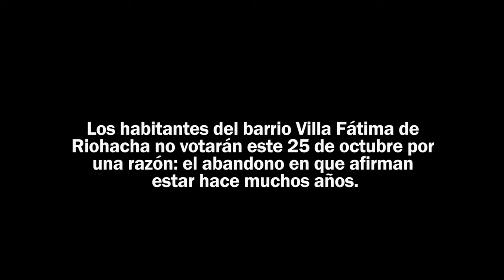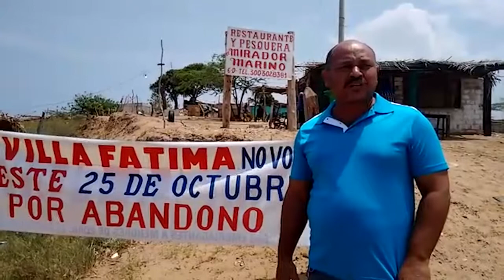Los habitantes del barrio Villa Fátima de Riohacha no votarán este 25 de octubre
Los habitantes del barrio Villa Fátima de Riohacha no votarán este 25 de octubre por una razón simple: el abandono en que afirman están hace muchos años.

Uno de los líderes de iniciativa Rodolfo Meza asegura que "estamos cansados de las promesas de los políticos, de las mentiras y sobre todo de los problemas que tenemos los cuales no les vemos solución inmediata".

 Igual opina Luis Alexander Cotes, quien dice que el sector no tiene alcantarillado, ni agua y "los miembros de la junta y los ediles que elegimos no sabemos qué hacen".